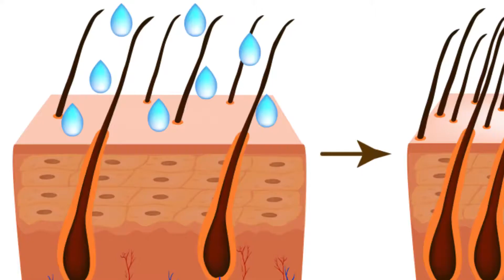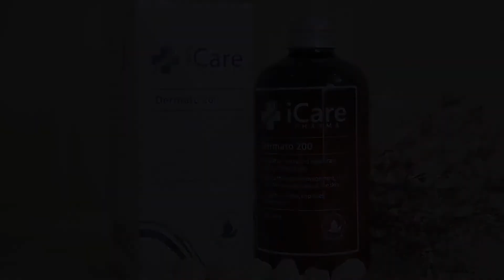Đặc Trị Rụng Tóc Ngăn Ngừa Nấm Da Đầu An Toàn, Hiệu Quả Không Tác Dụng Phụ 100% Chiết Xuất Dược Liệu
🍀 Dermato 200 là sản phẩm có hiệu quả trong việc phục hồi tái tạo da đầu, ngăn ngừa nấm tái phát, chống tình trạng rụng tóc, kích thích mọc tóc. Dermato 200 được chiết xuất từ các thảo dược quý hiếm như Gurjun, Nguyệt Quế, Hương Thảo, Hạt Neem…có nguồn gốc từ: Mỹ, Ấn Độ, Brazil…, có chức năng trong việc phục hồi tái tạo da đầu, ngăn ngừa nấm da đầu tái phát, hạn chế tối đa tình trạng rụng tóc, các thành phần trong sản phẩm giúp kích thích mọc tóc trong thời gian nhanh nhất.

🍀 Sự kết hợp hoàn hảo giữa các thành phần của sản phẩm không những đẩy lùi các yếu tố nguy cơ gây rụng tóc mà còn kích thích nang tóc phát triển, kích thích tóc tăng trưởng nhanh, tăng độ đàn hồi cho sợi tóc, giúp tóc mọc nhanh, khỏe và dày hơn.

🍃🍃 Hiệu quả và tính an toàn:
- Sản phẩm mang đến hiệu quả ngay lần sử dụng đầu tiên. Da đầu sẽ được hồi phục hoàn toàn sau 1-2 tuần sử dụng.
- Không độc hại và tác dụng phụ: sản phẩm hoàn toàn được chiết xuất từ các loại thảo dược từ các nước Ấn Độ, Mỹ, Brazil.. nên không gây ảnh hưởng đến sức khỏe.
- Đọc kỹ hướng dẫn sử dụng trước khi dùng.

🍃🍃 Đối tượng sử dụng:
- Những người bị gãy tóc, rụng tóc do thiếu chất hoặc sử dụng nhiều hoá chất gây hại cho tóc.
- Những người có mái tóc mỏng, người hói đầu hoặc có nguy cơ bị hói.
- Những người có mái tóc bị xơ, chẻ ngọn, kém sức sống.
- Sản phẩm dùng được cho cả Nam và Nữ

🍃🍃 Hướng dẫn sử dụng:
- Sau khi gội sạch đầu, lau khô tóc, thoa đều Dermato 200 lên vùng da đầu , massage 15 giây cho tinh chất thẩm thấu vào da đầu.
- Nên sử dụng Dermato 200 thường xuyên ngày 2 lần vào buổi tối và sáng sớm, trong vòng 30 ngày để có kết quả tốt nhất.
- Trong quá trình sử dụng sản phẩm không nên sấy, uốn, nhuộm tóc.

🍃🍃 Bảo quản sản phẩm:
- Tránh tiếp xúc với mắt, trẻ sơ sinh và trẻ nhỏ.
- Bảo quản nơi khô ráo, thoáng mát, tránh ánh nắng trực tiếp và nhiệt độ cao

🚫 Kiêng kị: Cần hạn chế dùng những thực phẩm như hải sản, thịt bò, thịt gà, trái cây giàu Vitamin C.
🚫 Nên: Luôn giữ tóc sạch sẽ và khô ráo, không nên để tóc bẩn, ẩm ướt trước khi đi ngủ

rung toc
thuoc tri rung toc
trịrụngtóc nam